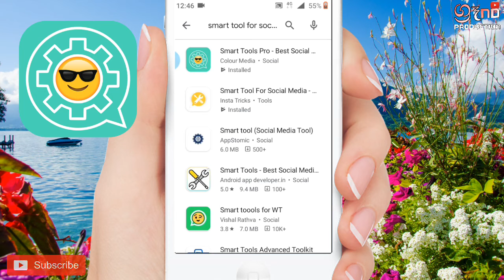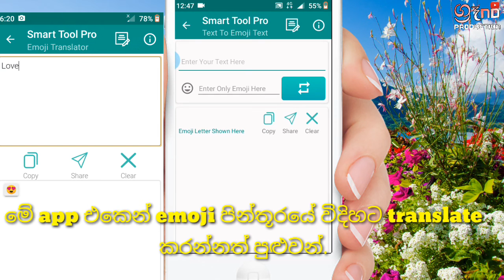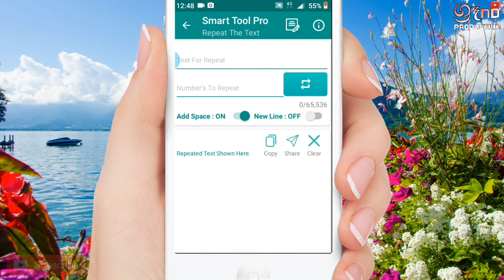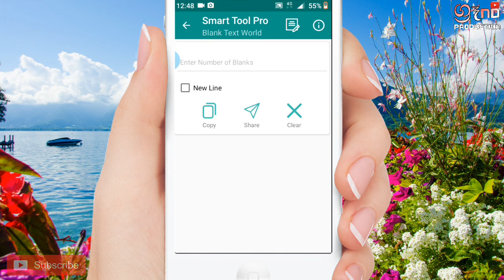Send smart massages your social media part 2.